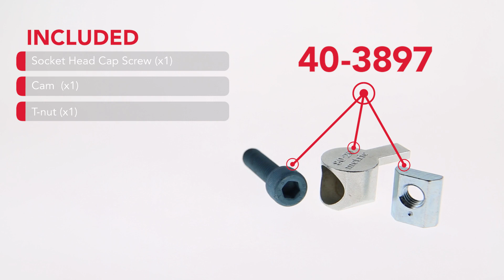80/20: 40 Series Anchor Fastener (40-3897)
The standard anchor fastener assembly is comprised of a socket head cap screw, cam, and T-nut. It is one of the strongest internal fastening methods, offering a long-lasting connection. The anchor fastener provides infinite positioning along the mating profile’s T-slot, allowing a large degree of adjustability. The anchor fastener provides 90 degree, flush, vibration resistant connections, especially convenient where space restrictions apply. This connection method requires a counterbore machining service on the mounting profile. Additional Information: Cams are available separately (without the socket head cap screw and T-nut) for instances where you want to create your own custom assembly.